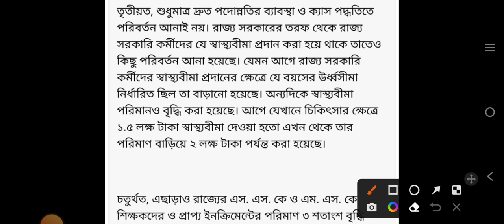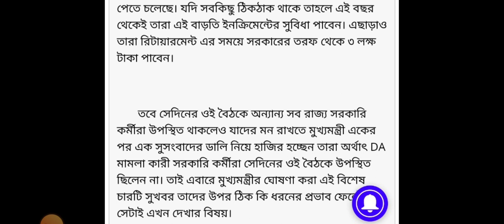সরকারি কর্মীদের জন‍্য 4 টি খুশির খবর |wb govt employees | westbengal da news | wbda news today